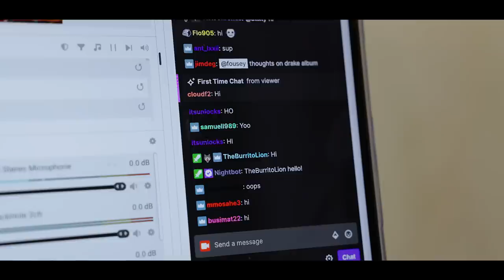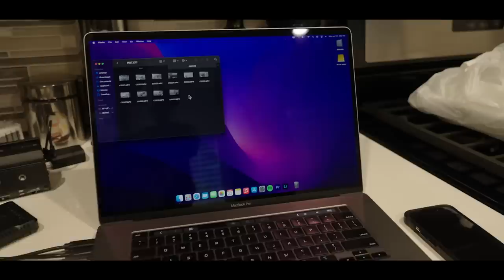LONE WOLF: The Road to Deji! (Part 1 of 3)